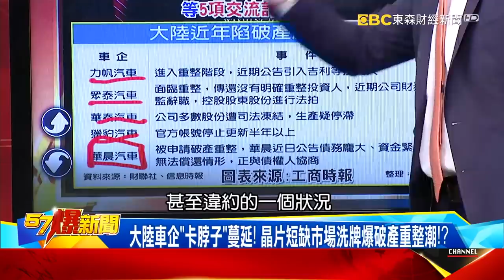美中科技戰晶片「卡脖子」？！ 福斯停產陸驚現「缺車」危機！？-黃世聰 徐俊相《57爆新聞》精選篇 網路獨播版-1900-2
驚！ 中美戰火燒不停！ 晶片「卡脖子」福斯中國「缺芯」爆停產！？
科技戰晶片「卡脖子」？！ 陸市佔第一大眾福斯竟缺晶片爆停產！？
大陸車企「卡脖子」蔓延！ 晶片短缺市場洗牌爆破產重整潮！？
陸出口管制法掐美死穴！ 稀土飛漲蘋果、特斯拉早布局？！
稀土指數破5年新高！ 陸出口管制法上路重擊美稀土「軟肋」！？

網路觀察家 朱學恒
文史工作者 劉燦榮

更多精彩內容每周一至周五晚上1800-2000